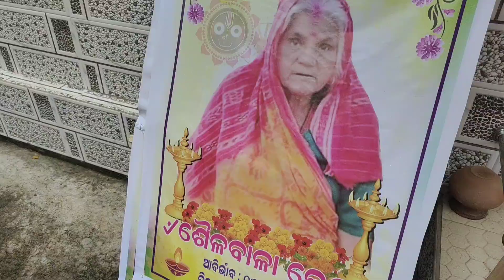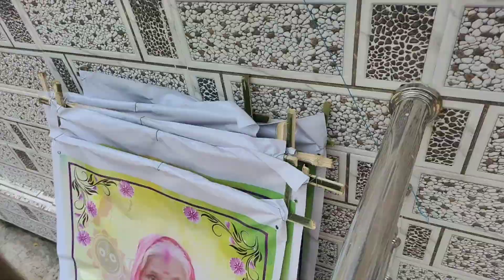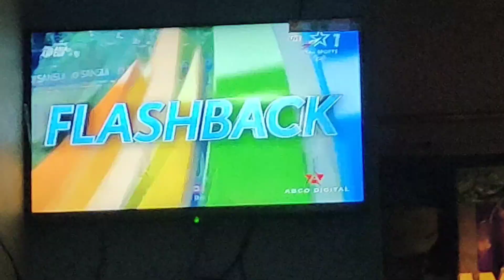ମୋ ଜେଜେ ମା ଆଉ ଆମ ସହ ନାହିଁ 😭😭😭 । Day -9 vlog ।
ମୋ ଯେଜେ ମା ଆଉ ଆମ ସହ ନାହିଁ 😭😭😭 । Day -9 vlog । ‎@sanujtanay